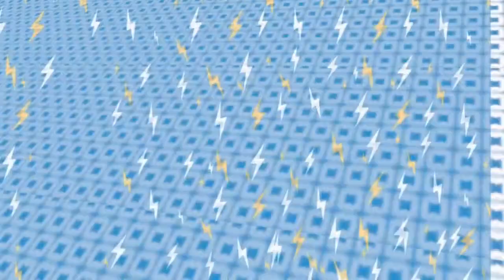Chargers Most Important Positions of Need & When To Target Them | 2024 NFL Draft Discussion + Q&A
When will Chargers target positions of need in the NFL Draft? | Draft Discussion, Storylines + Q/A

Chargers Unleashed Hosts: Jake Hefner (@JakeTHefner) and Dan Wolkenstein (@DanWSports)

Blueprints Host: Jason Balliet (@Syntari13)

Chargers Unleashed Podcast, and Blueprints, are weekly Chargers podcasts, part of the LAFB Network, covering all things Los Angeles Chargers. Chargers Unleashed and Blueprints provide listeners with unique and refreshing perspectives on the latest in Chargers news and storylines, along with special guest appearances, player interviews, off-season discussions for NFL Draft, Free Agency, training camps, and weekly updates surrounding Los Angeles Chargers for fans around the globe. Tune in for Chargers interviews, Chargers news, and more!

Chargers Players discussed include Justin Herbert, Derwin James, Keenan Allen, Joey Bosa, Khalil Mack, Austin Ekeler, Mike Williams,, Rashawn Slater, Corey Linsley, Josh Palmer, Asante Samuel Jr, JC Jackson, Eric Kendricks, Daiyan Henley, Quentin Johnston, Tuli Tuipulotu, and much more. We also discuss Chargers Head Coach Jim Harbaugh, OC Greg Roman, DC Jesse Minter and the rest of the Chargers coaching staff.

***RSSM